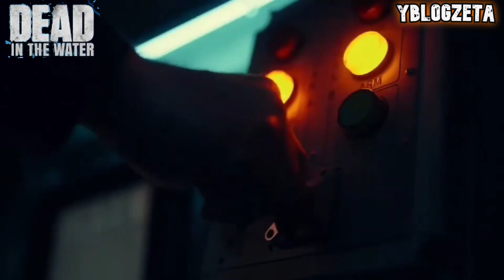DEAD IN THE WATER (Fear The Walking Dead) Final Resumen I En 7 Minutos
Dead In The Water - Fear The Walking Dead Story (Review/Análisis)

¡Bienvenidos a YBLOGZETA - Universo Walker!